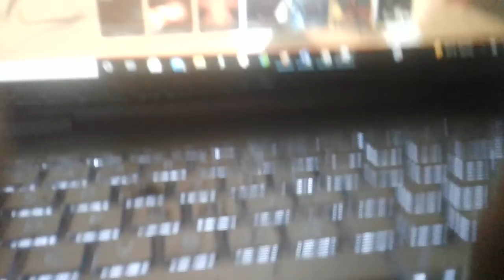Goodbye burning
we will lose a great soilder today..